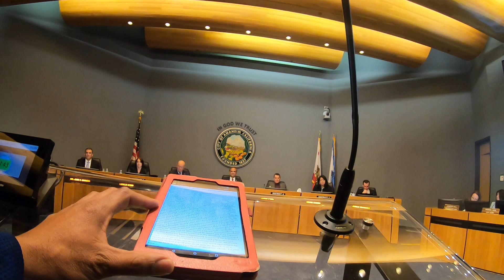Anaheim Mayor/Councilman rebuked for ignoring speaker(SHARE/SUBSCRIBE)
Friends please share this and pray the homeless get the housing and help they need soon. Do also join, "Homeless Advocates for CHRIST" on Facebook, and may GOD bless you as you seek first HIS kingdom always!